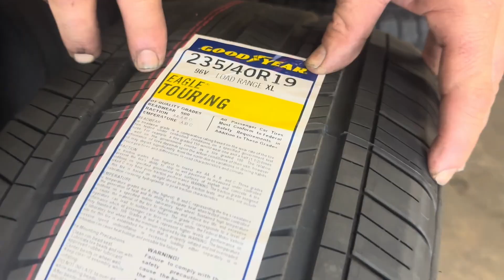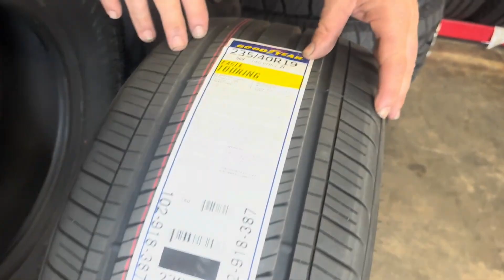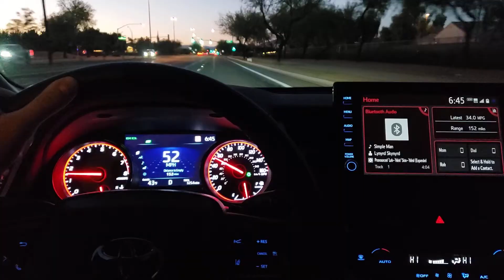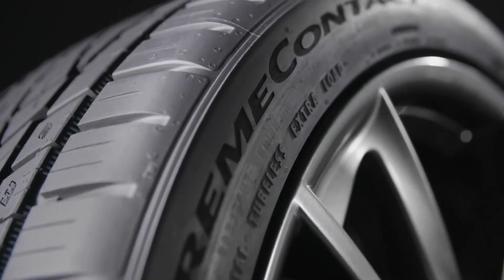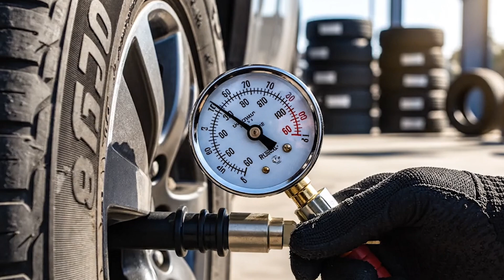I Tested the Top 10 Tire Brands — ONLY ONE Came Out on Top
Choosing the right tires can make a bigger difference than most drivers realize — affecting safety, braking distance, fuel economy, noise, and how long your tires actually last. In this video, I tested the top 10 tire brands using real-world driving conditions to find out which one truly delivers the best overall performance. After thousands of miles of testing, one clear winner stood above the rest.

We compared each tire across critical categories including wet and dry grip, braking performance, road noise, ride comfort, tread wear, and heat resistance. Some well-known brands performed as expected, while others surprised us — both in good and bad ways. You’ll see side-by-side results from our tire brand comparison, with clear explanations of why certain tires failed and why one brand excelled.

This video also explains the science behind tire performance, breaking down rubber compounds, tread patterns, sidewall construction, and how these factors influence traction and durability. Understanding how tires are engineered will help you choose the right set for your driving style, climate, and vehicle type.

For everyday drivers, we share practical tire safety tips to help you avoid common mistakes that shorten tire life, reduce grip, or cause uneven wear. You’ll also learn important car maintenance advice that protects suspension components and improves overall vehicle handling.

Finally, we cover proven car repair prevention methods that help you get the most value from your tires and avoid unnecessary replacements. Tires are one of the most important safety components on your car — and this test reveals which brand truly earns your trust.

Watch until the end to see the winner and find out if your current tires made the list.